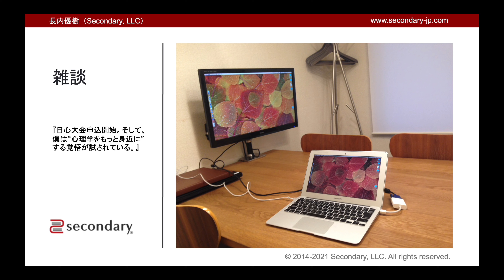雑談『日心大会申込開始。そして、僕は“心理学をもっと身近に”する覚悟が試されている。』 [Preview]